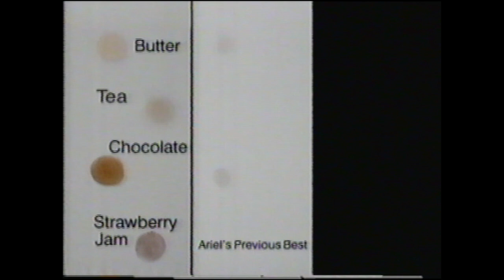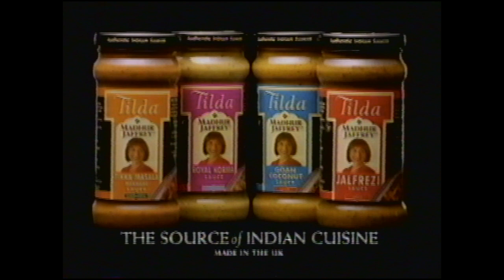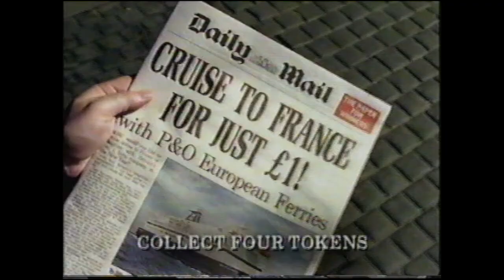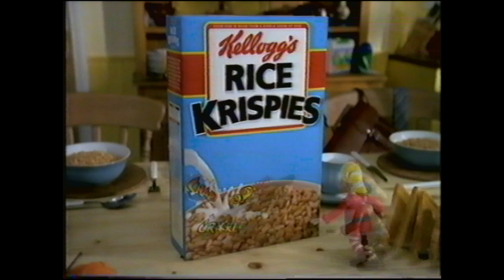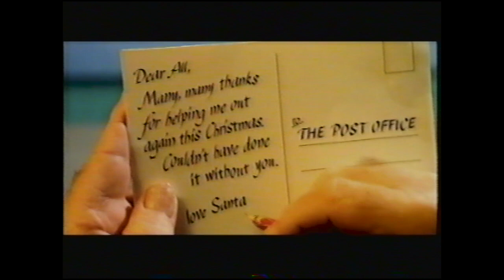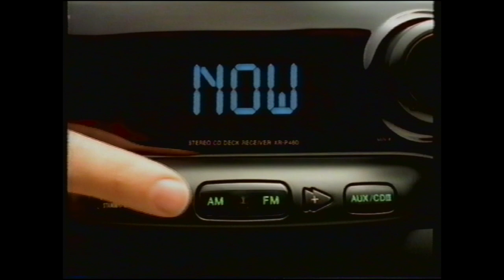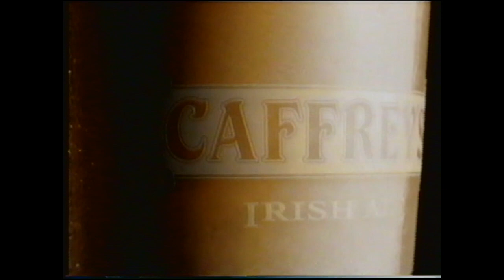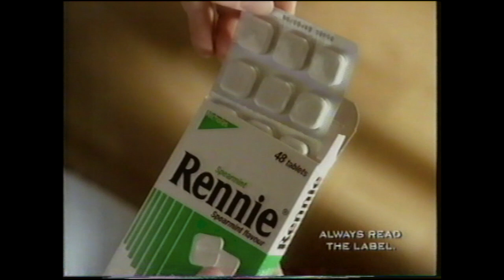ITV Commercials. Christmas 1996. Mega Nostalgia Compilation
Another mega nostalgia fix for your viewing pleasure, ripped straight from VHS.

I have been able to date this to around, December 1996, possibly 27.12.23.

Let me know if you can date it any better.

Advertisers / Products include;

Courts,
Volvo S40,
Yellow Pages,
Ricola,
Carling Premier,
Gordons & Tonic,
Sleepers,
Caffrey's,
Renault Megane,
Walt Disney World Florida,
Halifax,
Daily Mail,
DFS,
101 Dalmations,
Ariel,
Batchelor's Soup Creations,
Uno Sale,
Ford Fiesta,
Allders,
Tilda,
Suite Center,
Kwik Fit,
Kingdom of Leather,
MFI Homeworks,
X-Factor magazine,
Readers Digest,
Rice Crispies,
BT,Thomas Cook,
Royal Mail,
Rennie,
Currys,
Comet,
Sabrina the Teenage Witch,
Daylight,
Hooch